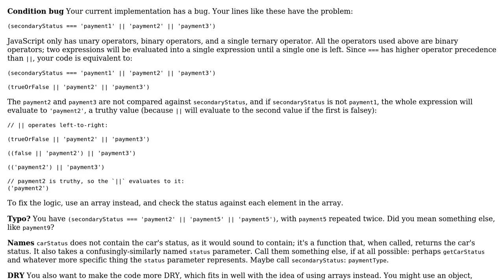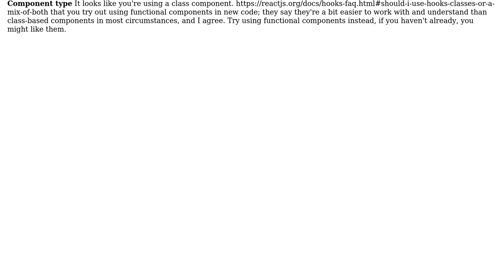Javascript / React data mapper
With thanks & praise to God, and with thanks to the many people who have made this project possible! | Content (except music & images) licensed under CC BY-SA | Music | Images & others | With thanks to user pacmaninbw user Christian user CertainPerformance and the Stack Exchange Network Trademarks are property of their respective owners. You are responsible for your own actions.